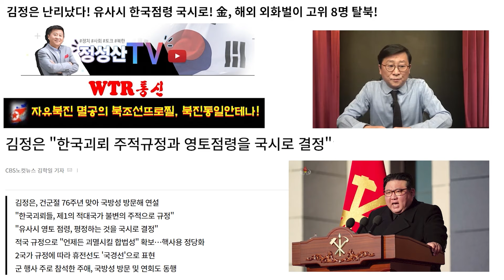해외 외화벌이 고위 8명 탈북! 김정은 속내 빌칵! 북한 해외벌이 실태!